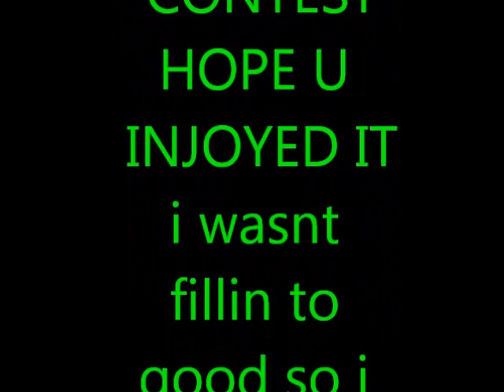Industrial dance by Braddock T3rr0r 3rr0r dasklub dance contest